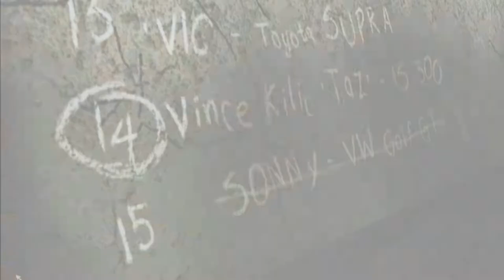Need for Speed Most Wanted Parte 5 Español - nuevas texturas blacklist 15 sony